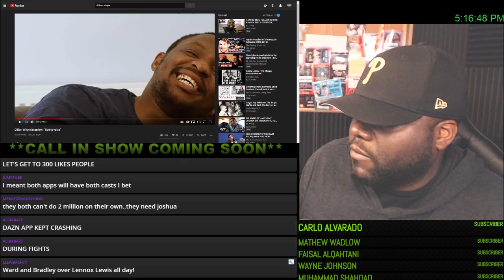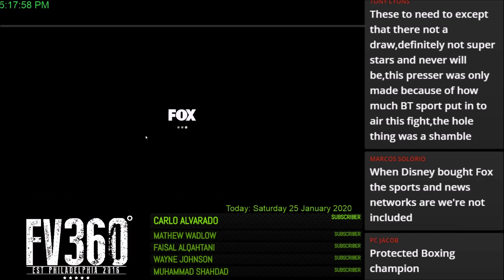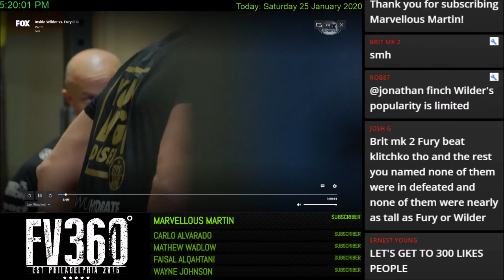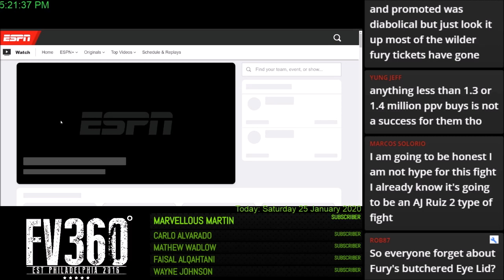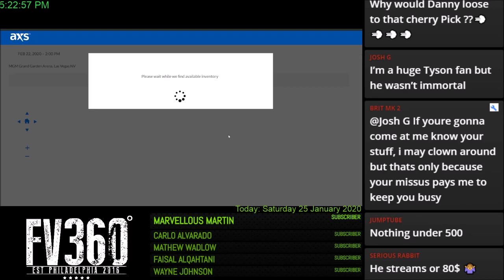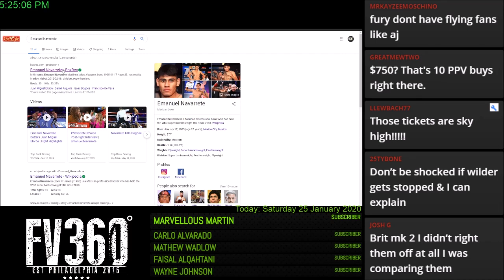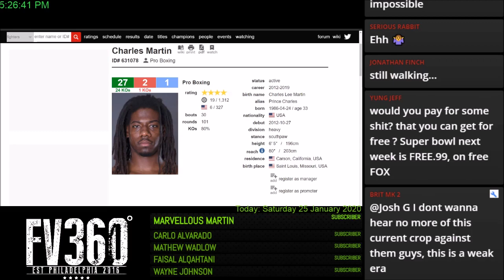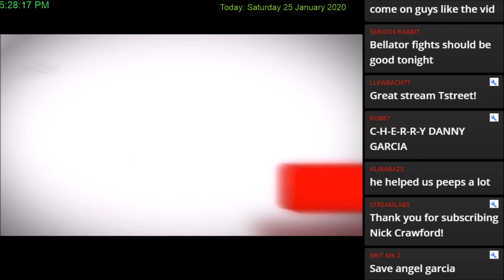Wilder vs Fury 2: PPV Buys +/- 500,000 At $79.99? Tickets TOO Expensive DEBATE? Undercard Lacking?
- WilderFury2 PBConFOX TopRankOnESPN Deontay Wilder vs. Tyson Fury 2 LA Fox Sports Studios PBC Fight Camp / Inside Wilder Fury 2 - Rematch Preview, Predictions, Ticket & Network Info, Undercard Preview, & More - Wilder & Fury Face Off On ESPN & FOX PPV Pay-Per-View February 22, 2020 - Charles Martin vs Gerald Washington & Emanuel Navarrete vs Jeo Santisima PREVIEW

FOX Sports and ESPN announce an extensive preview programming lineup in advance of the highly anticipated rematch between undefeated heavyweight champion Deontay “The Bronze Bomber” Wilder and unbeaten lineal champion Tyson “The Gypsy King” Fury taking place on Saturday, February 22 in a historic, joint presentation by FOX Sports PPV & ESPN+ PPV live from the MGM Grand Garden Arena in Las Vegas.

Their first meeting took place on Dec. 1, 2018 and saw Wilder retain his title via split draw after Fury miraculously rose from a 12th-round knockdown to finish the fight. Now, as the two prepare for the rematch, preview programming coming to both networks include the in-depth four-part INSIDE WILDER VS FURY II series, the one-hour COUNTDOWN: DEONTAY WILDER VS. TYSON FURY II special, as well as a live PRESS CONFERENCE.

With a first look into the fighter’s preparation for their upcoming battle, INSIDE WILDER VS FURY II (Part 1) premieres on Saturday, Jan. 25 (3:30 PM ET) on FOX and on ESPN2 on Thursday, Jan. 30 (8:30 PM ET).

Then, both Wilder and Fury escalate their war of words in the one-hour PRESS CONFERENCE: DEONTAY WILDER VS. TYSON FURY II simulcast live on FOX and the ESPN App, Saturday, Jan. 25 (4:00 PM ET). The press conference will also be broadcast in Spanish on FOX Deportes and ESPN Deportes.

The hour-long COUNTDOWN: DEONTAY WILDER VS. TYSON FURY II, premieres on FOX on Saturday, Feb. 1 (5:00 PM ET), and on ESPN, Sunday, Feb. 2 (7:00 PM ET), going behind the scenes and inside the lives of both fighters as they prepare for their long-awaited rematch.

The INSIDE WILDER VS FURY II series continues to build anticipation for the heavyweight showdown throughout February: Part 2 premieres on FOX, Saturday, Feb. 1 (4:30 PM ET) and on ESPN, Sunday, Feb. 2 (8:30 PM ET). Part 3 airs on FOX, Saturday, Feb. 8 (11:30 PM ET/PT) and on ESPN2 on Sunday, Feb. 9 (12:30 AM ET), while Part 4 wraps on FOX on Sunday, Feb. 16 (12:30 PM ET) and on ESPN on Sunday, Feb. 16 (7:00 PM ET).

The COUNTDOWN and INSIDE WILDER VS FURY II series are produced by Five Films, the multi-Emmy Award winning production company founded by Scott Boggins and Craig Jenest that established the popular “athlete-follow” and “team-follow” formats in sports television.

Below is the program premiere time and date for each network. Shows will re-air numerous times across FOX Sports and ESPN networks:

INSIDE WILDER VS FURY II (Part 1)

FOX, Saturday, Jan. 25 (3:30 PM ET)
FOX Deportes, Sunday, Jan. 26 (8:00 PM ET)
ESPN2, Thursday, Jan. 30 (8:30 PM ET); ESPN Deportes (8:00 PM ET)

PRESS CONFERENCE: DEONTAY WILDER VS. TYSON FURY II
FOX, FOX Deportes, Saturday, Jan. 25 (4:00 PM ET)
ESPN Deportes, Saturday, Jan. 25 (4:00 PM ET)

INSIDE WILDER VS FURY II (Part 2)
FOX, Saturday, Feb. 1 (4:30 PM ET)
FOX Deportes, Monday, Feb. 3 (9:30 PM ET)
ESPN, Sunday, Feb. 2 (8:30 PM ET)
ESPN Deportes, Saturday, Feb 8 (4:00 PM ET)

COUNTDOWN: DEONTAY WILDER VS. TYSON FURY II
FOX, Saturday, Feb. 1 (5:00 PM ET)
FOX Deportes, Sunday, Feb. 2 (11:00 PM ET)
ESPN, Sunday, Feb. 2 (7:00 PM ET)
ESPN Deportes, Thursday, Feb. 6 (9:00 AM ET)

INSIDE WILDER VS FURY II (Part 3)
FOX, Saturday, Feb. 8 (11:30 PM ET/PT)
FOX Deportes, Monday, Feb. 10 (9:30 PM ET)
ESPN2, Sunday, Feb. 9 (12:30 AM ET)
ESPN Deportes, Thursday, Feb. 13 (8:00 PM ET)

INSIDE WILDER VS FURY II (Part 4)
FOX, Sunday, Feb. 16 (12:30 PM ET)
FOX Deportes, Monday, Feb. 17 (10:30 PM ET)
ESPN Sunday, Feb. 16 (7:00 PM ET)
ESPN Deportes, Thursday, Feb. 20 (10:30 PM ET)

Viewers can live stream the shows on the respective FOX Sports and FOX NOW apps or at FOXSports.com or on the ESPN App or at ESPN.com.